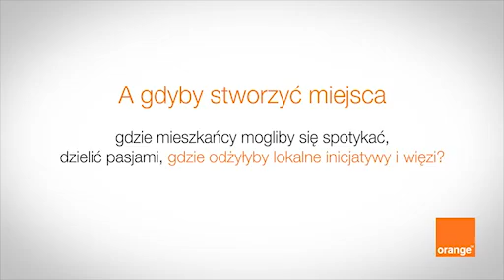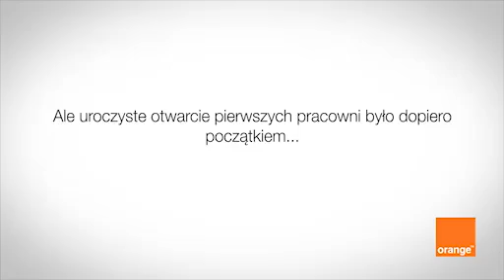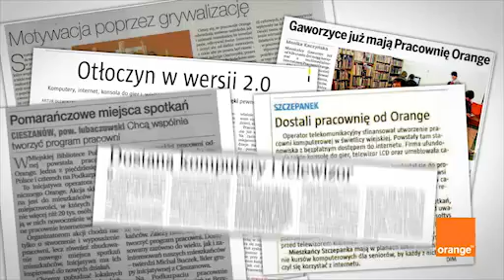Złoty Spinacz 2013 dla Pracowni Orange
Projekt "Pracownie Orange" został nagrodzony w XI edycji konkursu Złoty Spinacz 2013.  Nagrodę otrzymaliśmy w kategorii Corporate Social Responsibility (CSR).